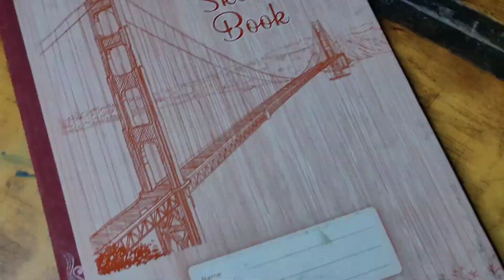Portrait Art Tutorial || How to art portrait || Step by Step